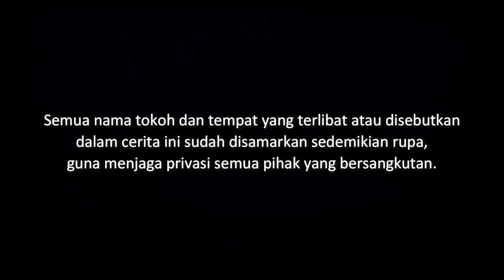KWALI PECAH - Sebuah Perjalanan Ke Dimensi Lain | Cerita Horor #375 Lapak Horor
Kisah seorang anak yang hilang setelah menunggangi kwali. Anak tersebut ditemukan sehari kemudian dengan pengakuan yang mencengangkan.

Yang ingin kirim pengalaman horor, silakan kirim ke:
riambiru[at]gmaildotcom